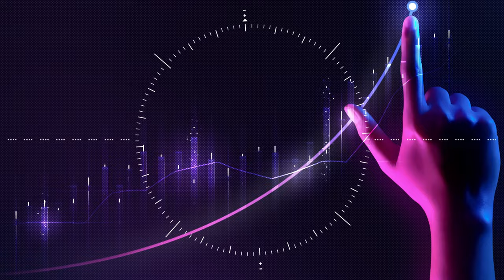Want growth?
Looking to reduce your investment in paid ads? Let us lead you!